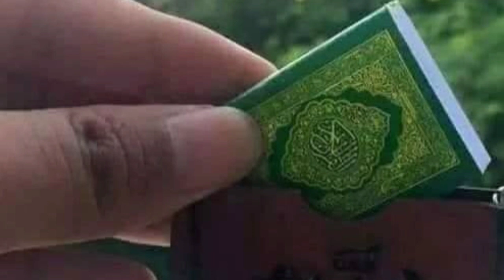yaqeen gahra ho too har inshallah allhumduliallah hobjata hai || aqwal e zareen